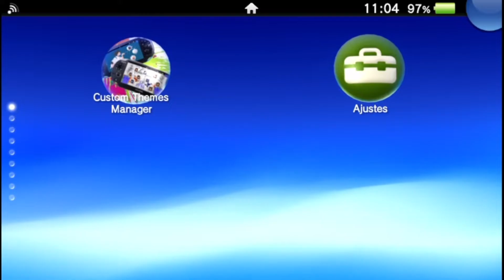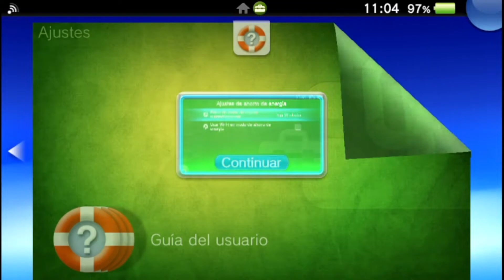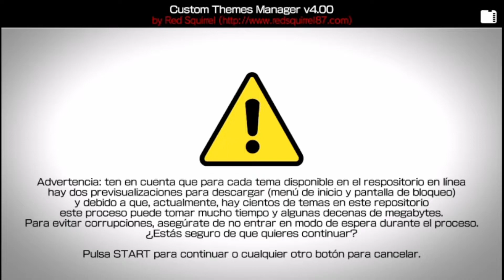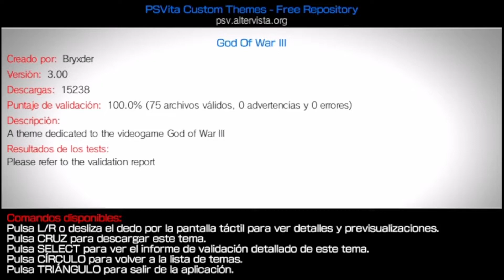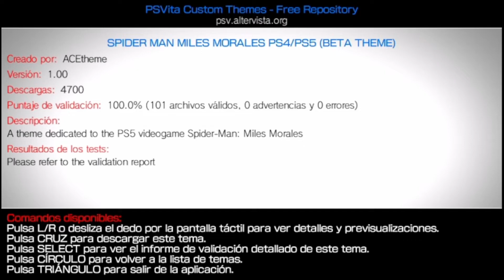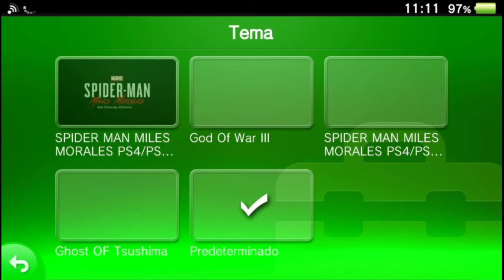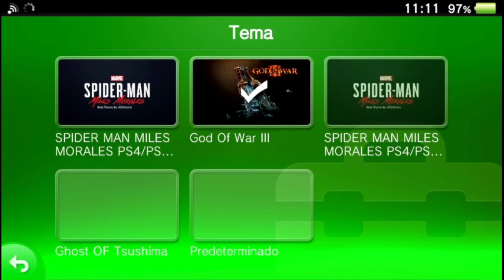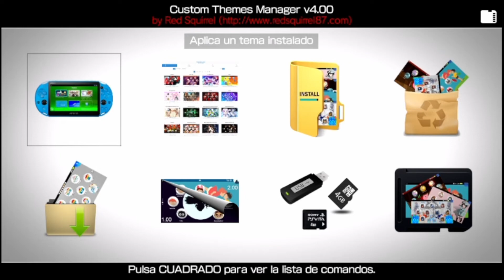CTM en ESPAÑOL - ¡Los mejores temas para tu PS Vita!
Tutorial completo de instalación y uso de CTM, aplicación de fondos/temas para PS Vita con textos traducidos al español.
Complete tutorial on installation and use of CTM, backgrounds/themes application for PS Vita.
Créditos:
SofyUchiha (traducción al español)
Red Squirrel (Custom Themes Manager)

*Aplicaciones y Herramientas recomendadas

GRANDES GRUPOS

Parece MENTIRA que AÚN no os hayáis UNIDO a este gran grupo. ¡Pero contestar las 4 preguntas!:

¿QUIERES ESTAR AL DÍA DE LAS ÚLTIMAS NOVEDADES DE PS VITA?